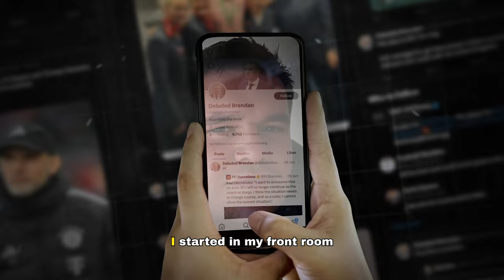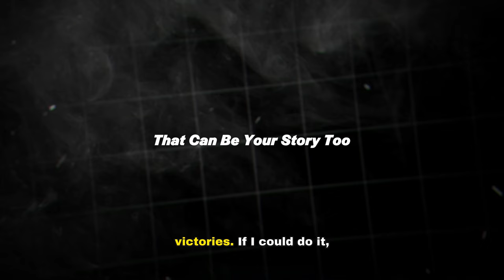RYAN T. WILLIAMS TRAILER 2024